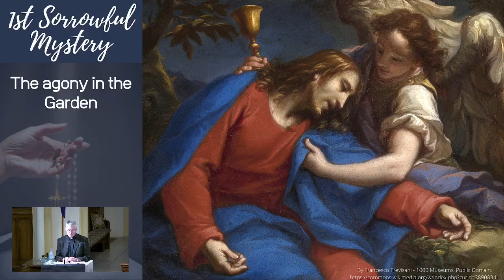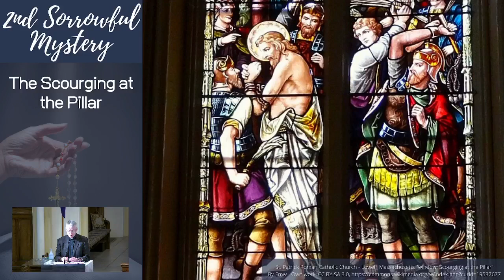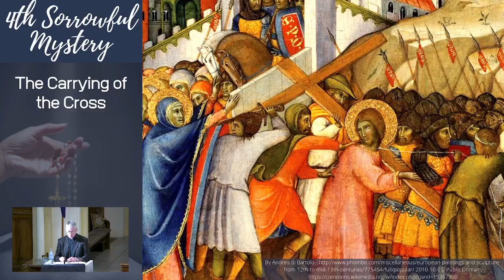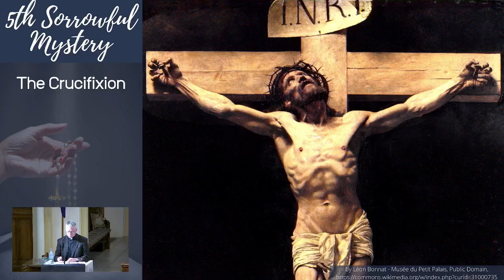Family Rosary, November 19, 2024 Sorrowful Mysteries with Fr Chris (pre-recorded)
Family Rosary, November 19, 2024
Sorrowful Mysteries with Fr Chris (pre-recorded)